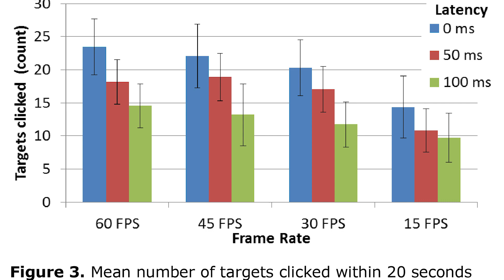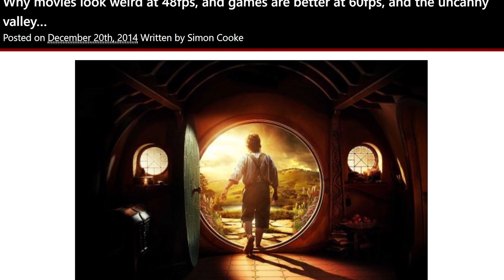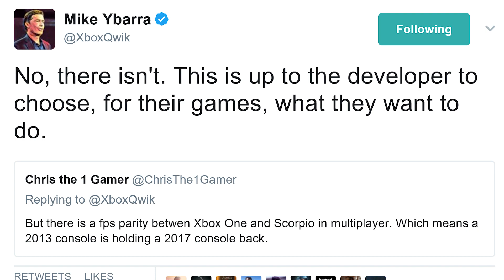Destiny 2 - 30 vs 60 FPS, 4K PS4 Pro vs Project Scorpio [Technology Break]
Does 60 FPS Make a difference, and if so, does this make you re-think where you will play Destiny 2?

Destiny 2